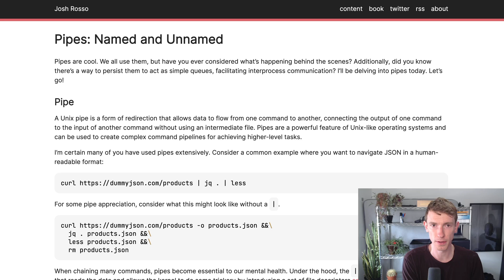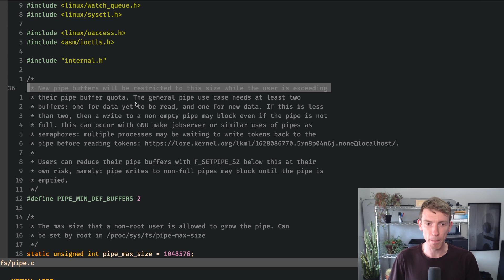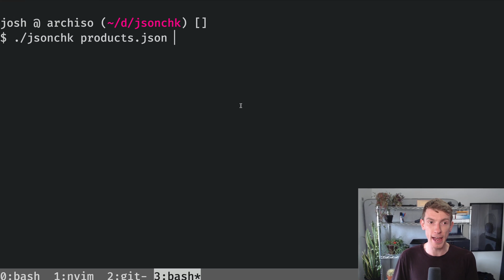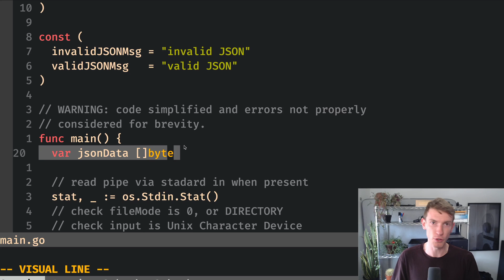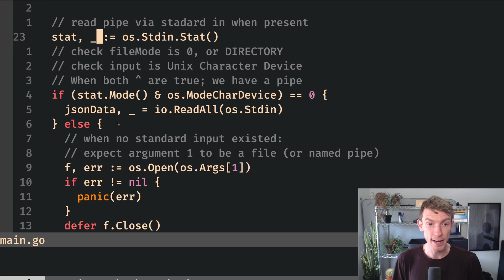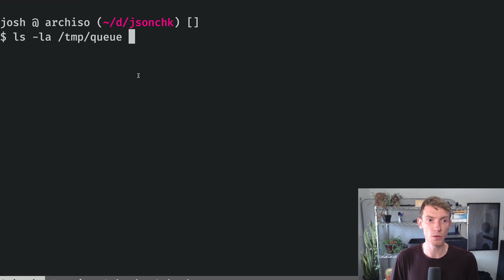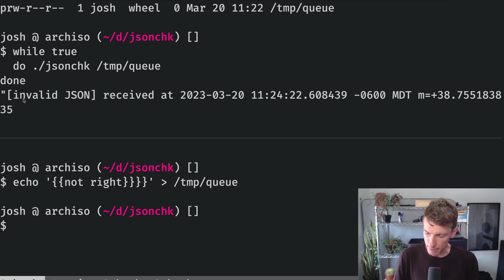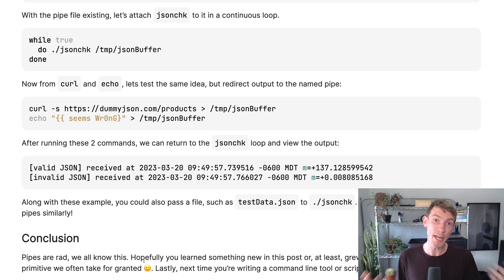Pipes: Named and Unnamed (Unix)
Pipes are cool. We all use them, but have you ever considered what’s happening behind the scenes? Additionally, did you know there’s a way to persist them to act as simple queues, facilitating interprocess communication? I’ll be delving into pipes today. Let’s go!

A Unix pipe is a form of redirection that allows data to flow from one command to another, connecting the output of one command to the input of another command without using an intermediate file. Pipes are a powerful feature of Unix-like operating systems and can be used to create complex command pipelines for achieving higher-level tasks.

Overview: 00:00:00
Internals: 00:01:59
Building Pipe Compatible Tools: 00:03:57
Named Pipes: 00:10:45
Wrapping Up: 00:14:45